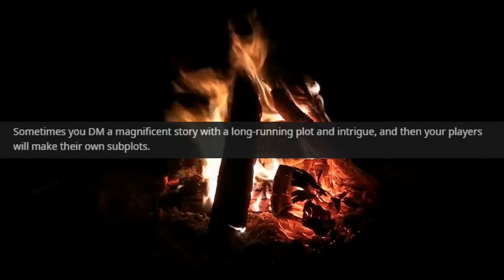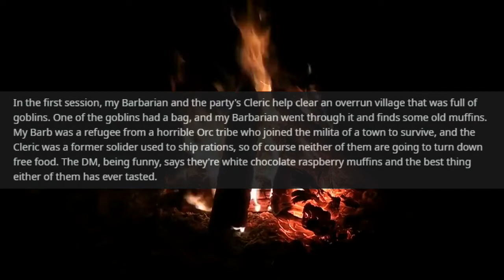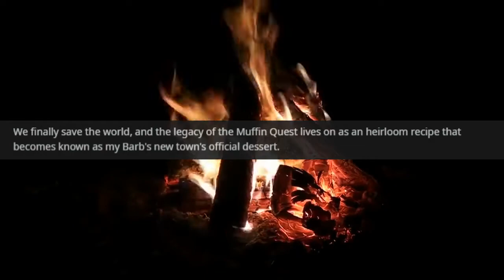Muffin Quest [Stories by the Fire: r/dndstories]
Greetings weary traveler, come take a seat by the fire as I regale you with RPG tales cultivated from vast reaches of the internet! While the world must be saved, a side quest for the best muffins ever is still pretty high up there. Like in this story entitled 'Muffin Quest' from r/dndstories.